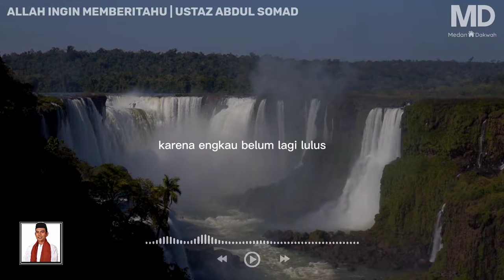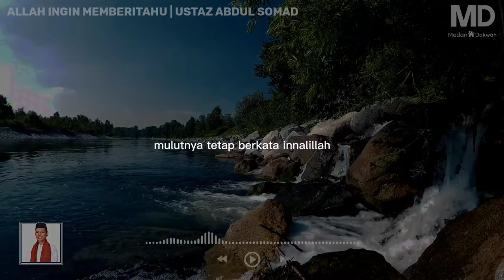ALLAH INGIN MEMBERITAHU | USTAZ ABDUL SOMAD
Kenapa kita diuji?
"UJIAN itu sudah pasti bagi setiap manusia di atas muka bumi ini. Cuma yang berbeza jenis dan kadar ujian itu kecil atau besar bersesuaian dengan penerimanya. Ada yang diuji dengan kesusahan hidup, ketakutan musuh, hilang harta, mati, sakit dan lain-lain.

وَلَنَبْلُوَنَّكُم بِشَيْءٍ مِّنَ الْخَوْفِ وَالْجُوعِ وَنَقْصٍ مِّنَ الْأَمْوَالِ وَالْأَنفُسِ وَالثَّمَرَاتِ ۗ وَبَشِّرِ الصَّابِرِينَ

Maksudnya: “Demi sesungguhnya! Kami akan menguji kamu dengan sedikit perasaan takut (kepada musuh) dan (dengan merasai) kelaparan, dan (dengan berlakunya) kekurangan dari harta benda dan jiwa serta hasil tanaman. Dan berilah khabar gembira kepada orang-orang yang sabar.” (Surah al-Baqarah: 155)

Bagi orang yang beriman ujian merupakan syarat kebenaran iman seseorang. Orang lama selalu berkata “ambik kapak belahlah dada” cinta manusia pun ada syarat ujian, apatah lagi cinta kepada Tuhan manusia yang lebih qudus.

‎أَحَسِبَ النَّاسُ أَن يُتْرَكُوا أَن يَقُولُوا آمَنَّا وَهُمْ لَا يُفْتَنُونَ

Maksudnya: Patutkah manusia menyangka bahawa mereka akan dibiarkan dengan hanya berkata: “Kami telah beriman sedangkan mereka tidak diuji (dengan sesuatu cubaan?” (Al-Ankabut: 2)

Hasil daripada ujian itu akan membuktikan akan kebenaran iman seseorang kepada Allah. Jangan ditanya tentang ujian yang datang tapi wajib ditanya kenapa tidak dapat menjawab ujian. Allah berikan hamba-Nya dengan kemampuan menerima ujian di atas iman masing-masing. Allah tidak berlaku zalim kepada hamba-Nya dan Dia tahu bahawa hamba-Nya mampu lulus dengan ujian tersebut.

‎لَا يُكَلِّفُ اللّٰهُ نَفْسًا اِلَّا وُسْعَهَا ۗ

Maksudnya: Allah tidak membebani seseorang melainkan sesuai dengan kesanggupannya. (Al-Baqarah: 286)

Cuba kita lihat perjalanan orang-orang yang beriman sebelum daripada kita yang telah Allah uji mereka dengan ujian yang sangat berat jika nak dibandingkan dengan kita.

‎وَلَقَدْ فَتَنَّا الَّذِيْنَ مِنْ قَبْلِهِمْ فَلَيَعْلَمَنَّ اللّٰهُ الَّذِيْنَ صَدَقُوْا وَلَيَعْلَمَنَّ الْكٰذِبِيْنَ

Maksudnya: Dan sesungguhnya Kami telah menguji orang-orang yang sebelum mereka, maka sesungguhnya Allah mengetahui orang-orang yang benar dan sesungguhnya Dia mengetahui orang-orang yang dusta.” (Al-Ankabut: 3)